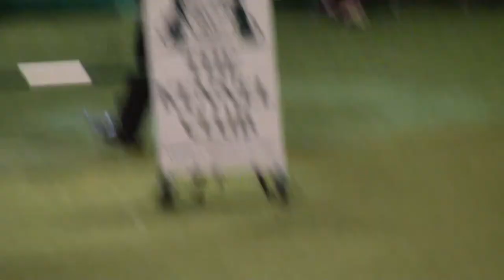Crufts 2014 Agility 5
This flat coated retriever made 5 faults by missing the contact point when coming the dog walk in the end but overall the tail was still wagging but he enjoyed it.